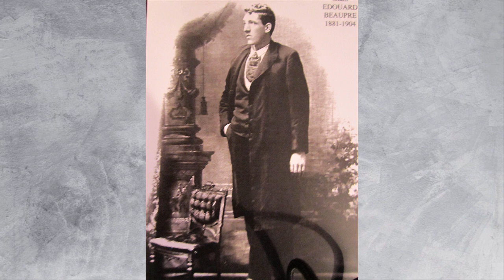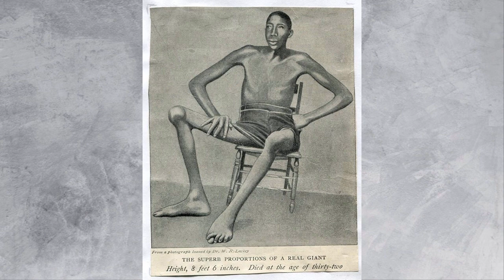Os 7 Homens mais altos do Mundo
7. Vikas Uppal (2,51 m)
Vikas Uppal foi outro que morreu novo, com apenas 21 anos de idade. O indiano nasceu no ano de 1986 e faleceu em 2007, durante um processo cirúrgico de remoção de tumor.

O homem não chegou a ser medido oficialmente pelo Guinness.

6. Sultan Kösen, altura (2 metros e 51)

Sultan tinha crescimento normal até os 10 anos, mas afetado por um tumor na glândula pituitária, ele começou a crescer muito. Em 2010, ele foi submetido a cirurgias para remover o tumor. Em 2012, foi confirmado que ele finalmente parou de crescer.
5. Edouard Beaupré, altura (2 metros e 51)
Edouard nasceu no Canadá, em 1881. Quando completou 21 anos, juntou-se a um circo como uma aberração. Ele morreu em 1904 depois de contrair tuberculose.

4. Väinö Myllyrinne, altura (2 metros e 51)
Nascido em 1909, na Finlândia, Myllyrinne e morreu em 1963. Ele chegou a servir as Forças Armadas da Finlândia e é considerado o mais alto soldado da história. Myllyrinne sofria de acromegalia, o que leva ao gigantismo e crescimento anormal.

3 -  John F. Carroll , altura (2 metros e 63)
Nascido em 1932, em Nova York, Carroll sofria de acromegalia. Ele moreu em 1968.
2. John Rogan, altura (2 metros e  67 )
Rogan é o segundo homem mais alto da história. Nascido no Tennessee, EUA, em 1868, ele começou a crescer rapidamente a partir dos 13 anos. Seu tamanho levou a sofrer de ancilose grave, uma condição que deixa as articulações rígidas devido à inflamação. Isso fez com que ficar de pé se tornasse uma atividade extremamente difícil. Em 1905, ele morreu de complicações devido à doença e foi enterrado sob uma camada de concreto para impedir que cientistas curiosos desenterrassem seu corpo.
1. Robert Wadlow, altura (2 metros 72 )
Robert Wadlow ficou conhecido como “O Gigante de Illinois”. Ele nasceu em 1918 e morreu em 1940. Robert sofria de hipertrofia da glândula pituitária, levando-o a produzir grandes quantidades de hormônio de crescimento. Ele sofria de uma série de doenças, devido à sua condição incomum. Ele tinha dificuldade para se mover por causa dos seus ossos quebradiços e precisou usar moletas até o fim da vida.